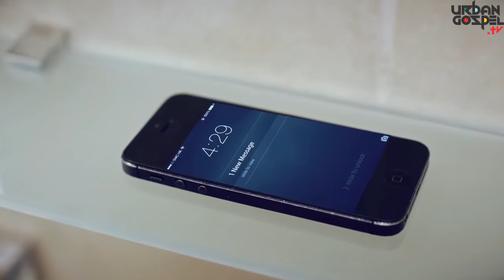Gil Joe - Mayo